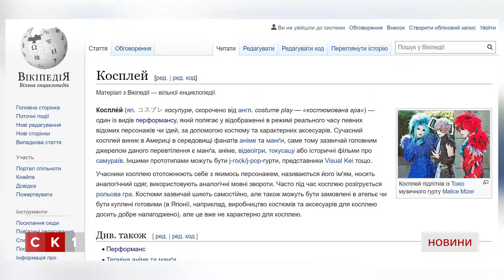Українські косплеери відвідали житомирський фестиваль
Все більшої популярності набирає таке явище як косплей. Найбільші міста Україн захоплені цим видом перфомансу, Житомир не є виключенням. Знайти відповіді на питання: Що? Як? І Навіщо? Вікторія Хлань знаходила відповіді на ці питання